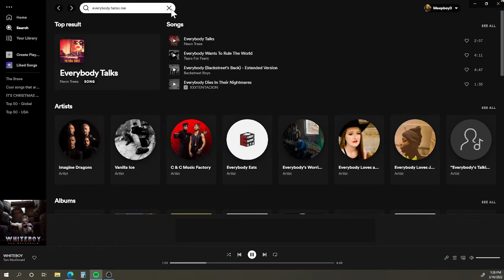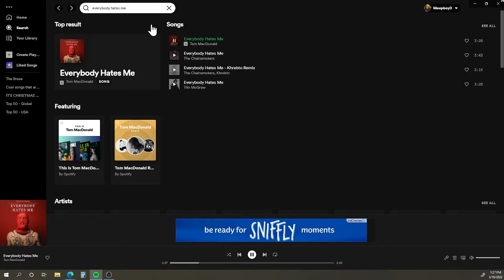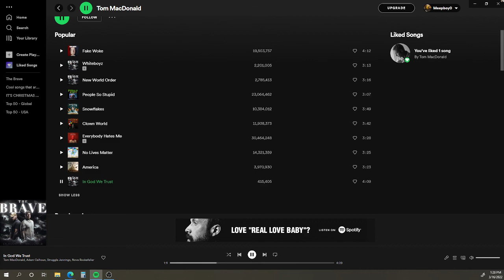Tom Macdonald's First vs Blowup vs Most popular vs Most recent song